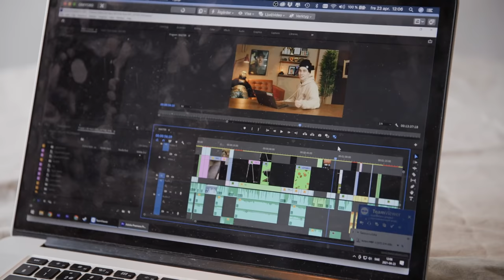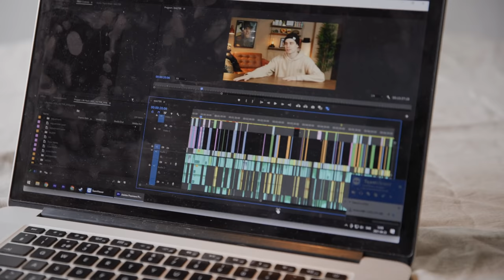Humorskolan - Så gjorde Victor Beer för att bli Youtuber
Välkommen till Pantameras Humorskola!

Den här videon är till dig som vill börja göra egen humor. Programledare Torbjörn Averås Skorup får ta del av Youtubern Victor Beers tips till alla som vill hålla på med humor. Vi får bland annat veta vad som skiljer dagens Victor från den han var när han och hans kollegor började med humor 2011, vilken sketch han är mest nöjd med och vad som gör en bra Youtube-video. Dessutom berättar Victor vad alla som vill börja med humor borde tänka
på..